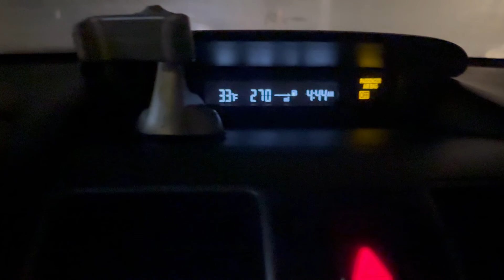Ski Pass Is Here!